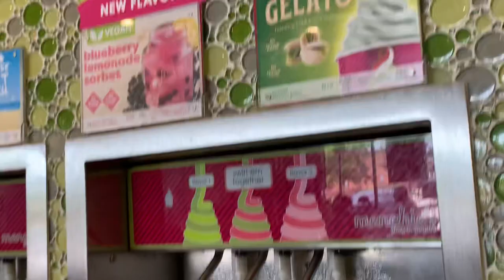VLOG | My 20th Birthday Pt1 + pottery painting + nails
SC: @kaiyawilson02